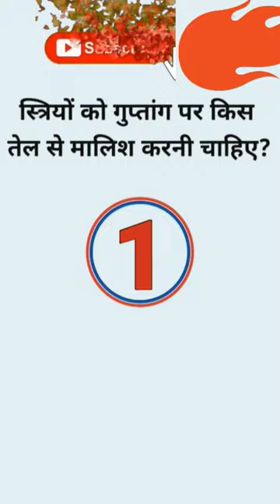motivation shorts video ias upsc gk iasmotivation iaspcs civil bank motivation shorts video